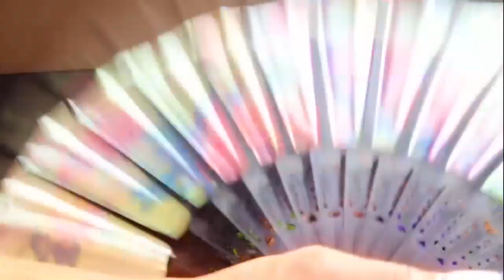FIANCAILLES DE NACHA LONGA & HERITIER MATINDA A PARIS